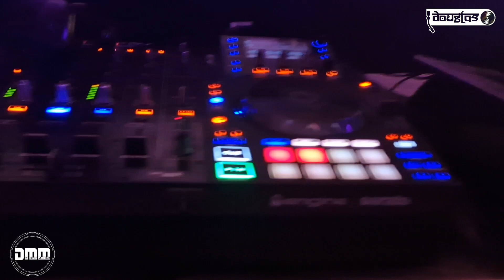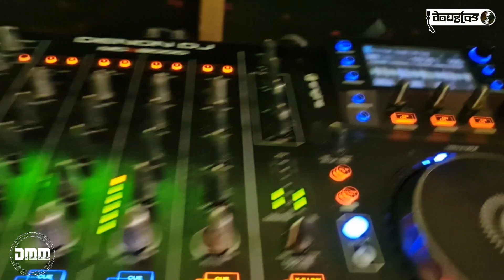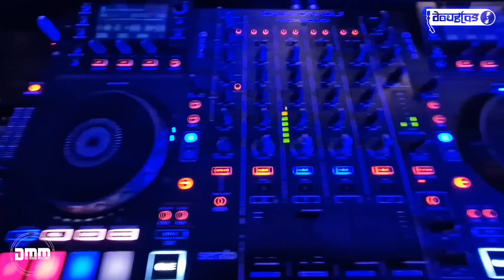View From The Decks (Part 3)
powered by DMM